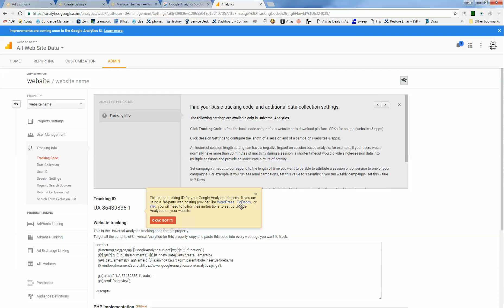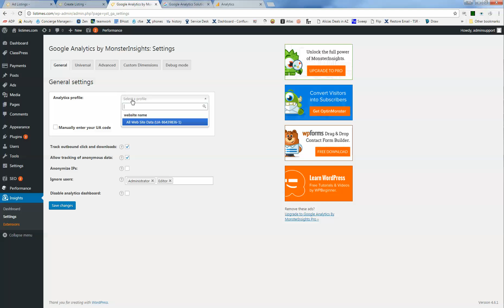adding google analytics